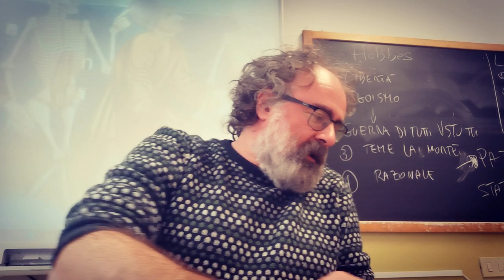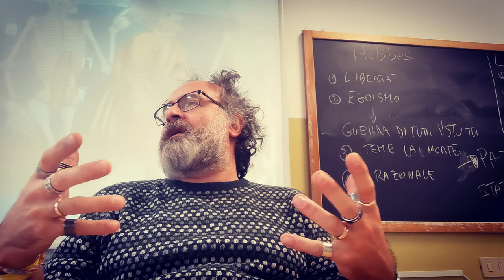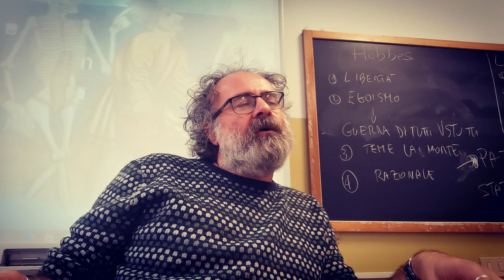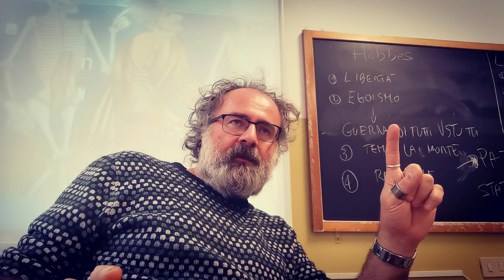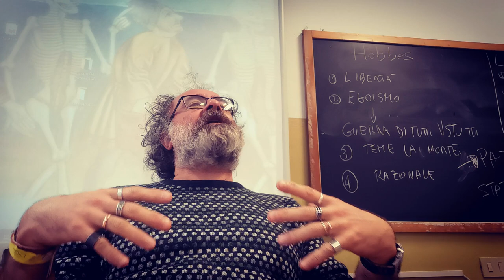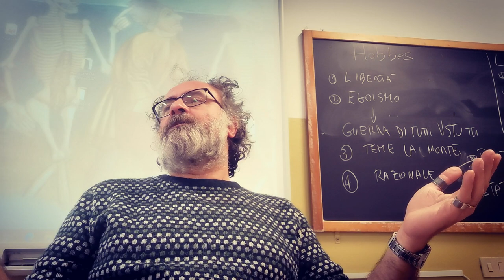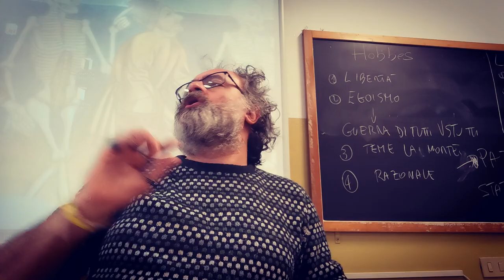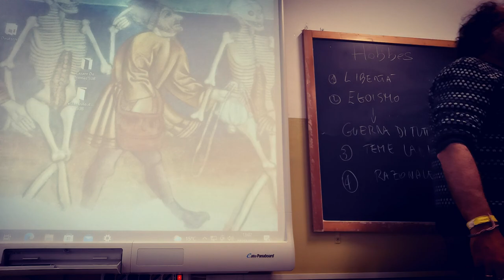La guerra in Hobbes, Locke e Rousseau 💥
Sostieni i progetti gratuiti di Barbasophia avrai dei video esclusivi di analisi dei testi filosofici e una lezione al mese monografica.
Per ordinare "Cambiamo la scuola"
Per ordinare "Il prof fannullone":